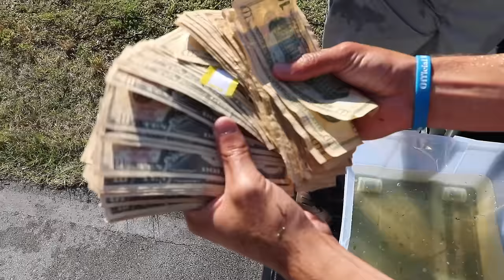GOLDEN FISH Catch Wins $1000 DOLLARS!!